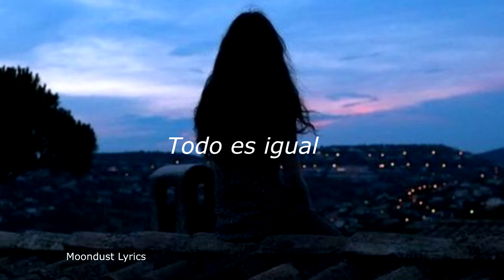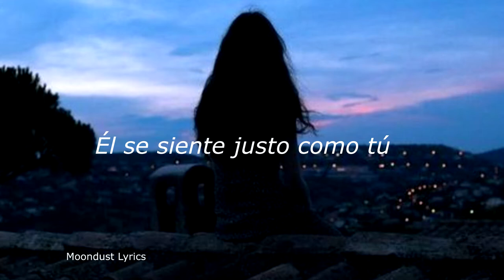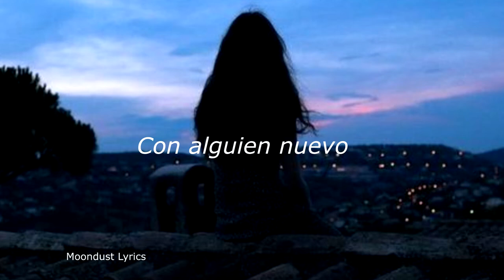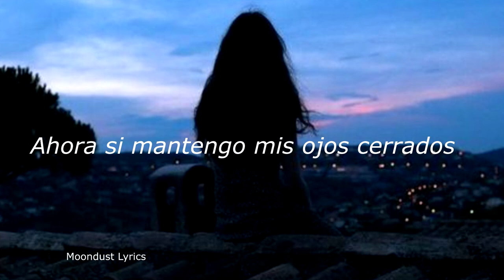Halsey - Eyes Closed || Traducida al Español